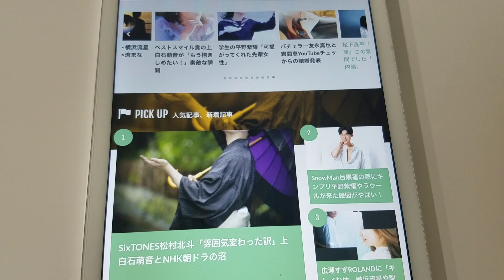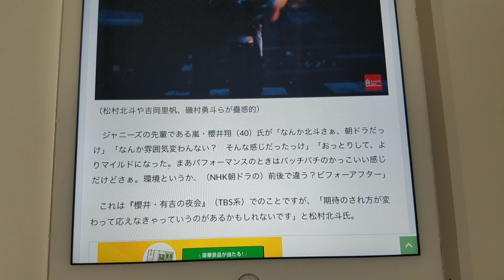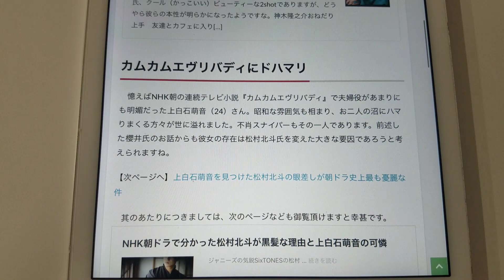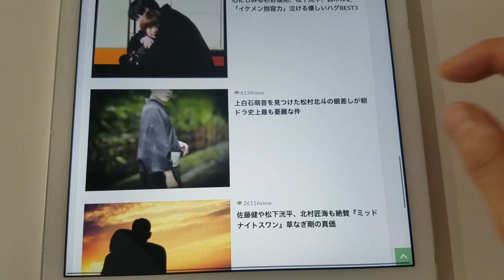ストーンズ松村北斗「雰囲気変わった」ワケ…上白石萌音とNHK朝ドラの追憶も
【文字の記事へ！】

SixTONES松村北斗「雰囲気変わった訳」上白石萌音とNHK朝ドラの沼